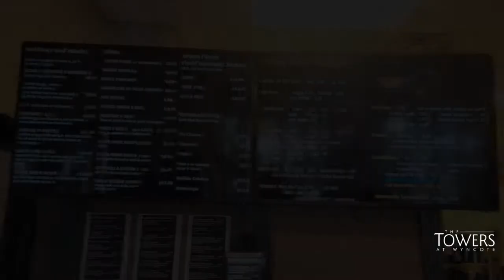Wyncote Cafe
Hungry? Look no further at the Wyncote Cafe located at The Towers At Wyncote
Open Tuesday to Saturday from 10 am to 8 pm.